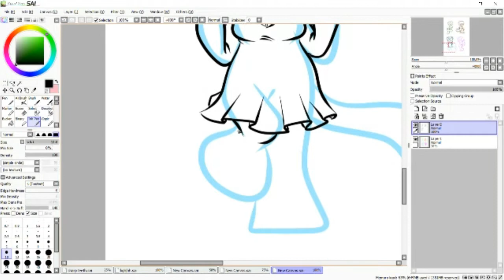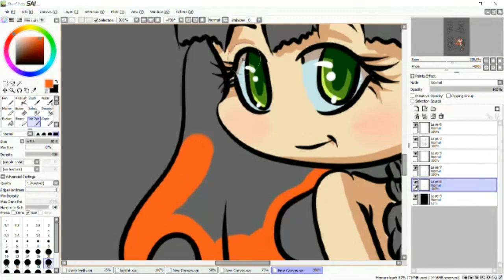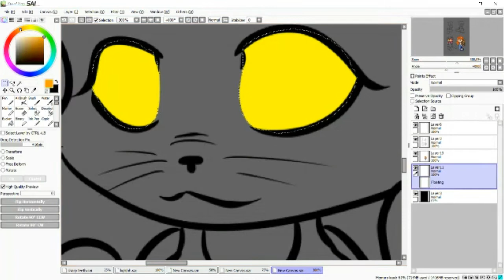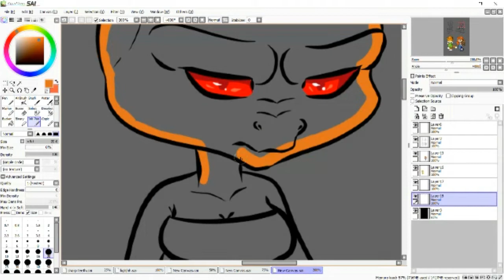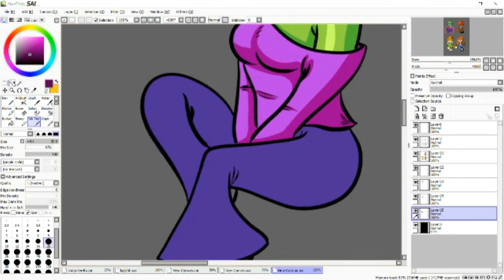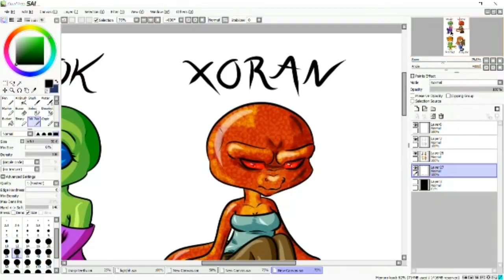Aetolian races chibi 1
Grook, Xoran, Rajamala, Atavian.

These are four out of seventeen playable races in the MUD game Aetolia, the Midnight age.